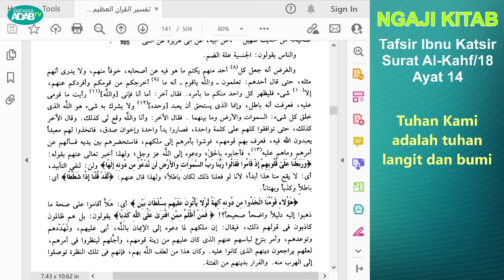Vol 008 - Ngaji Tafsir Ibnu Katsir, Al-Kahf/18:14, Tuhan kami adalah Tuhan langit dan bumi